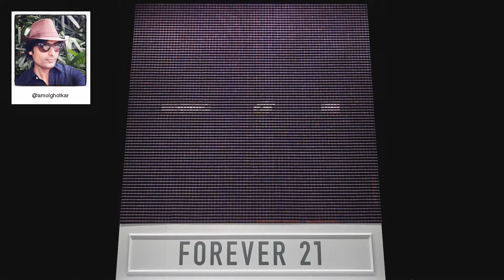F21 Thread Screen